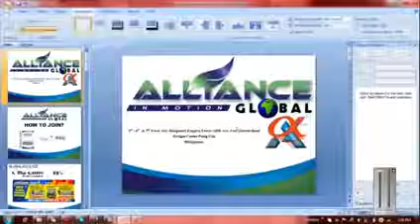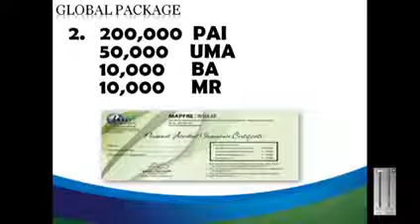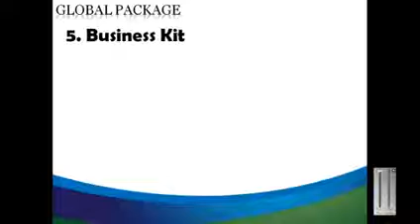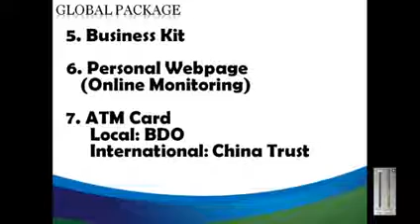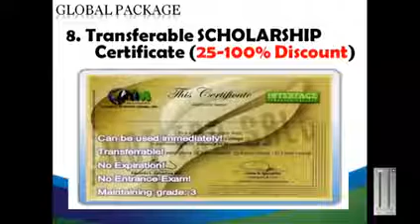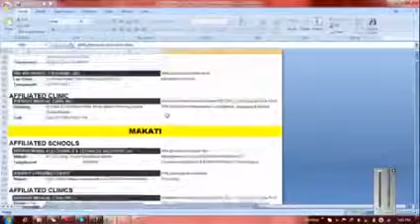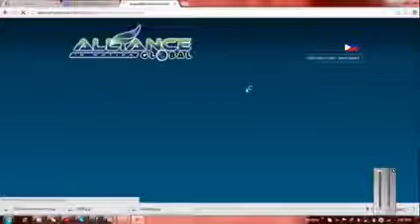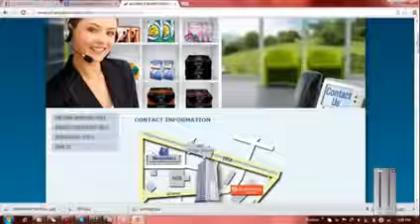How to Start & Join in AIM Global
You deserve only the best business and product now.
G2 PROGRAM can change your Life Forever.
Earn 2.7 Million to 5.5 Million in One Year or Money Back Guarantee, 100% Risk Free.

All your DREAM is POSSIBLE if you have the COURAGE to pursue it. "Believe And You Will See".

You deserve only the best product & business right now.
Start your "WORLD CLASS GLOBAL BUSINESS" today.

"AIM GLOBAL the NO.1 MLM in ASIA"

Start your Life Changing Business with G2 Program now!
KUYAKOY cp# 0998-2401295